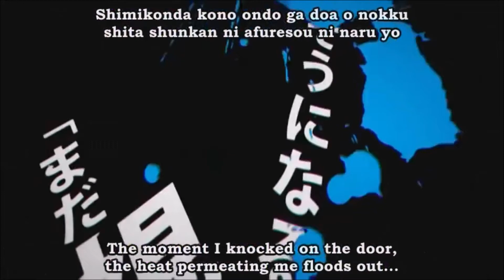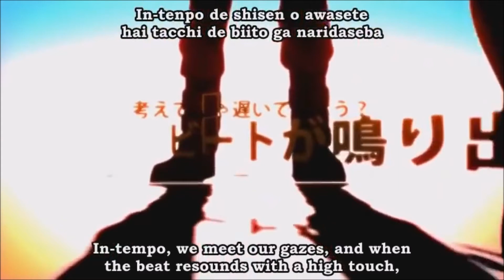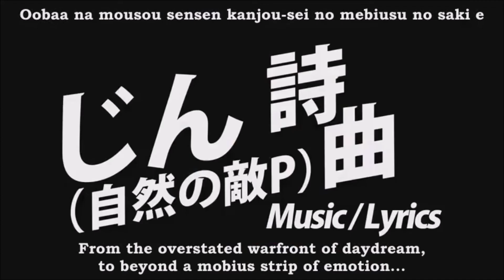【UTAUカバー】チルドレンレコード - Children Record【Sora Denatsu RAGE】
I've loved this song for quite a long time and I was re-listening to it about a week ago
so then I made this cover! I hope you like it, and I used some utaugrowl(again) OTL

UST: PandaLolii
Vocals: Sora Denatsu RAGE
Song: Children's Record by Jin, orginally sung by IA
Mix/Tuning: me
Sora Denatsu: me